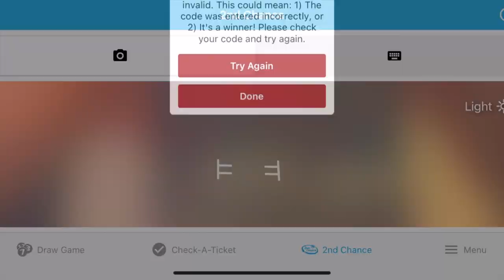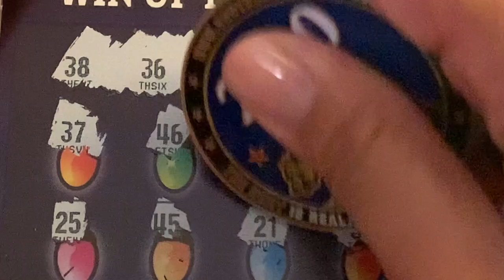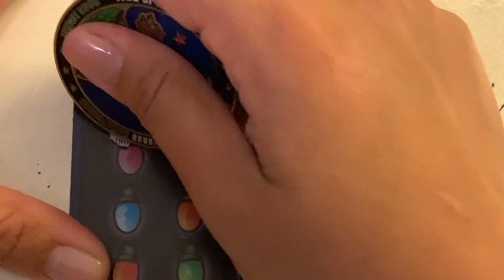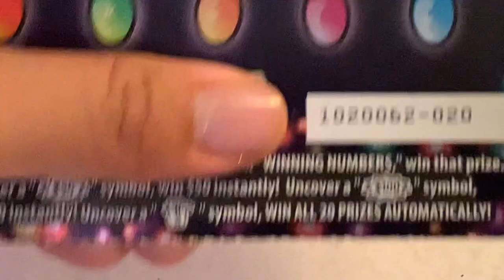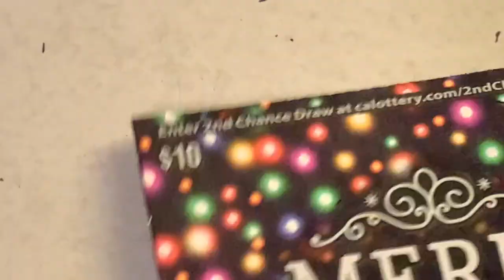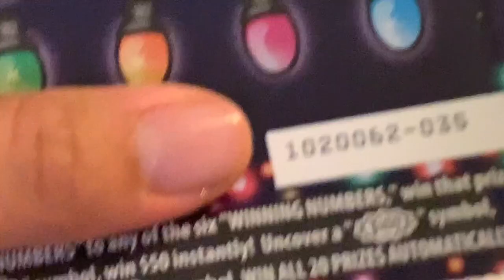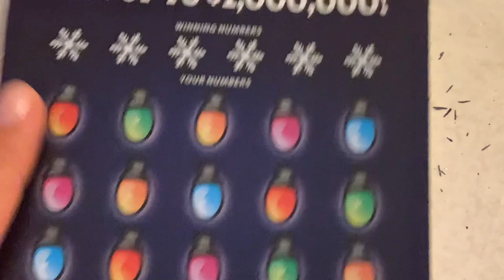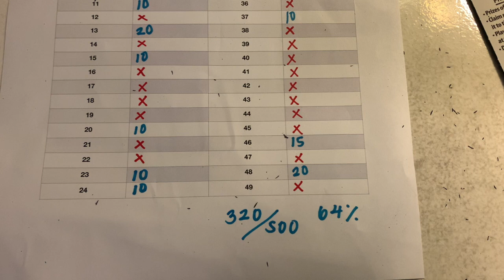MERRY & BRIGHT GROUP PLAY FRIDAY! WE FOUND THIS WIN ALL 🤯😱🤑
Shout out to all my group players for helping me make this video happen ❤️

Stateline Scratcher 🍀
Scratch_N_Fever 🤑
Adrian C 🍀
Johnny V 🤑
Julio Scratchers 🍀
Javier A 🤑
Slick Rick 🍀
QuazieFlow 🤑
Lor V 🍀/ Michael F 🤑